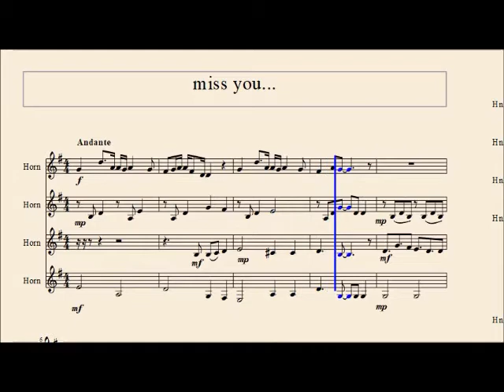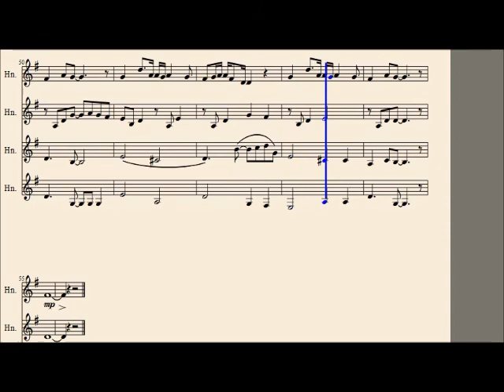【アイナナ/MEZZO"】miss you…【ホルン四重奏】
気づけばアイナナ沼へと浸かっていました。
MEZZO"が好きです。